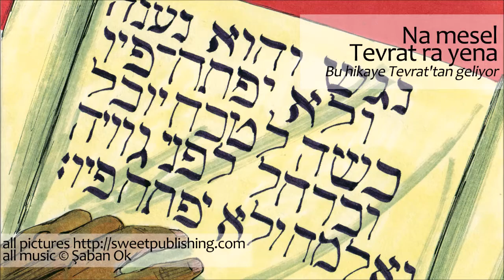2 Ceniya Verên (2. Adem) Hikaye Zaza Kırmancki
Na mesele de, Heq ceniya verên, Havva, vırazeno.  Fekê Dersim dera. Kırmancki, Tırki û İngilizki de nuşteyo bın mevcuto.

Hikayeyê Pêxambera--Adem, Nuh, İbrahim, Musa--û İsa--Dımıli, Kırmancki û Kırdi de